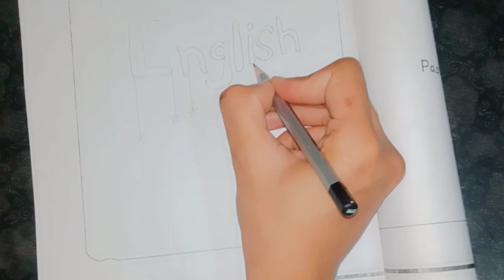How To Draw a Book Mark